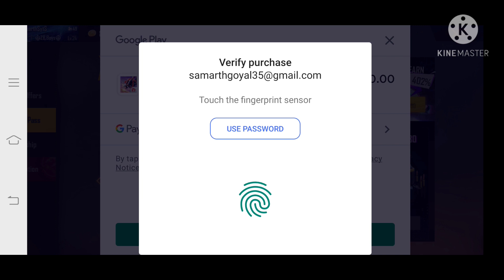How To Purchase Lavel up pass 190Rs for Gareena Free Fire with out 30 lavel